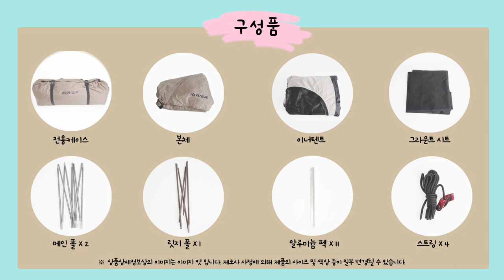T 코어 / T CORE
설치가 편리한 2인용 알파인 텐트 [T 코어 / T CORE]

X자 형태의 메인 폴과 T형태의 외부돌출형 릿지 폴을 사용하여

더욱 빠른 설치와 안정성, 공간활용성을 높임과 동시에

상부에 적용된 T형 릿지 폴은 스틱을 활용시 넓은 거실 공간을 줍니다